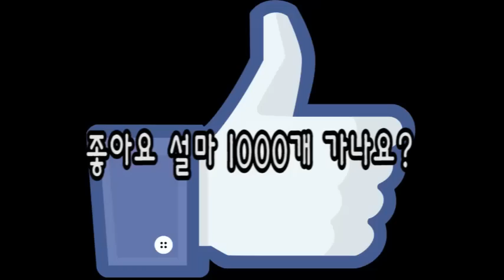브르) 와..대박..최강의 독을 가진 개구리 키워보았다. /OMG! Let`s breeding dartfrog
독화살 개구리를 키우고 있습니다. 현재는 tricolor blue 6마리 키우고 있어요. 올챙이부터 키우다보니 재미있는것들이 눈에 많이 보이네요^^ 성체까지 잘 되길 빌어주세요!